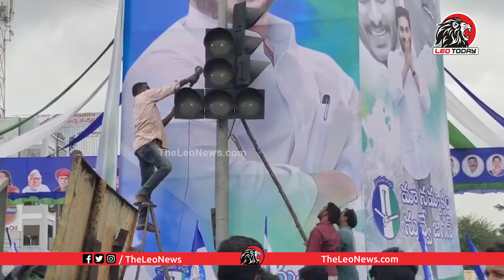వైసీపీ గుండాయిజం | YCP Activists Removed Traffic Signals for YCP Flex | AP Politics | Leo Today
TDP Telugu Mahila Sirisha Strong Counter to YSRCP MLA Alla Ramakrishna Reddy | YS Jagan | Leo Today

YCP Followers Must Watch : Auto Driver Sensational Comments on YS Jagan | Public Talk on Jagan Govt

Old Man Funny Satires On Minister Roja | Public Talk On YS Jagan | YS Jagan | Leo News